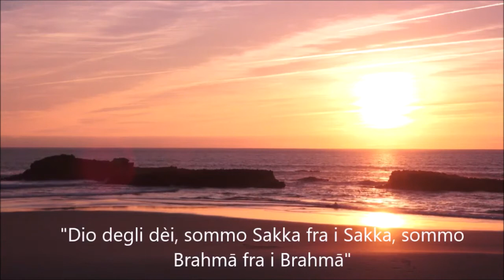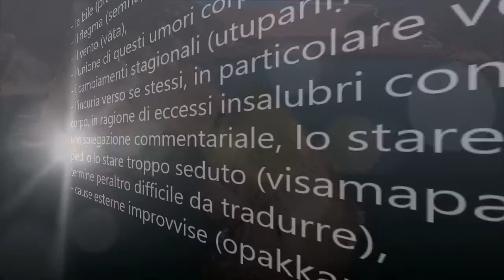Medicina e Buddhismo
Due parole sul rapporto tra medicina e Buddhismo.